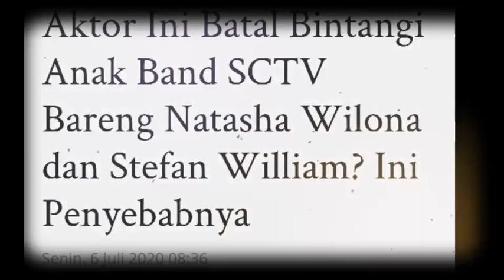Aktor Tampan Ini Batal Bintangi Film Di Anak Band Bareng Stefan William,Ternyata Ini Penyebabnya